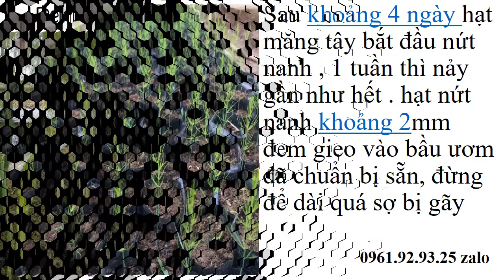Mua Giống Măng Tây Ở Đắk Lắk 0961929325